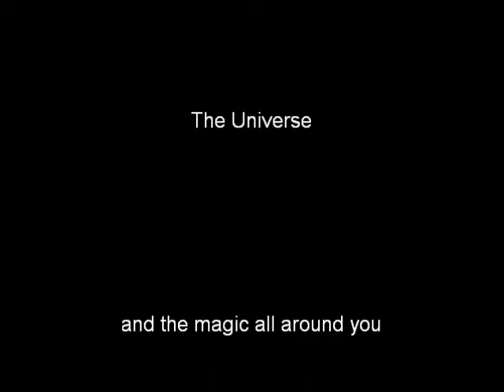Cootes Paradise and the QEW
Movie shot from qew into cootes paradise